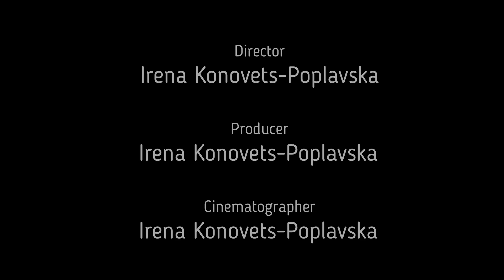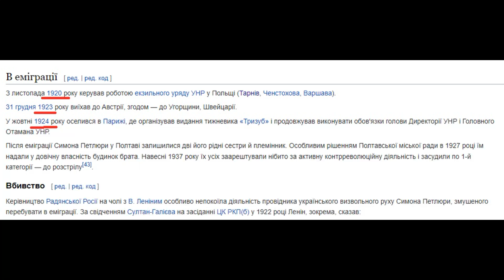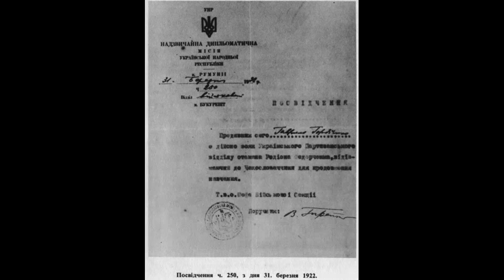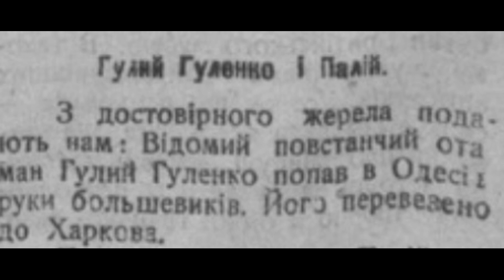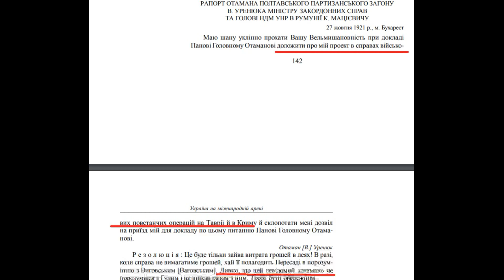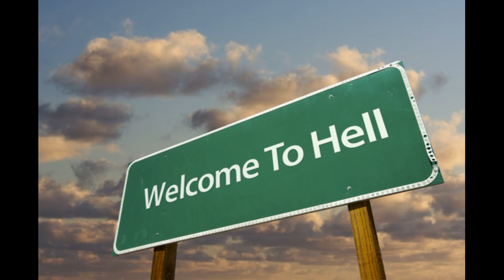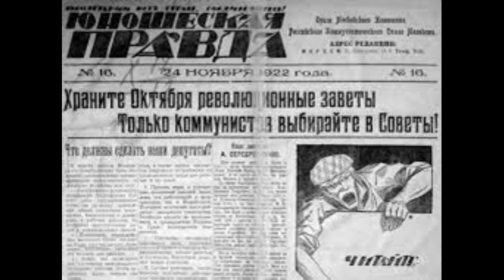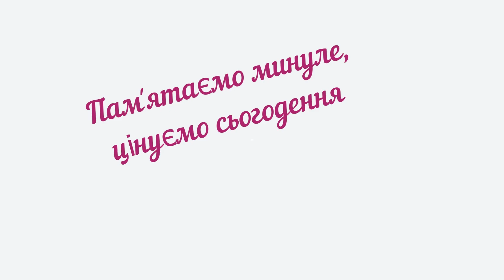Атаман Федорченко Ч. 4/7 Все дороги ведут в Кишинев (1922) | Шпионский мост | Знаки судьбы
Ataman Fedorchenko Ch. 4/7 All roads lead to Chisinau (1922) | Bridge of Spies  | Signs of fate
В 1922  Кишинев представлял собой  адский котел, в котором собрались агенты разведок всех мастей.  Хозяева положения, контрразведки Франции и Румынии, захлебывались от предложений эмигрантов отправиться на Советскую сторону, чтобы  собрать там разведданные, а попутно поднять очередное восстание.  Но и чекисты не спали.  Как раз в то время СССР со своей стороны занималась шпионской, пропагандистской и другой подрывной деятельностью, с целью "экспорта революции".  Так что в той адской смеси, в которую превратился Кишинев,  шефу кишиневской сигуранцы Захарию Хусереску работы  хватало.

транспорт, подарунки бабусям та дідусям, діткам техніка для відео та аудіо записів, CD картки, флешки та всяке інше
transport, gifts for grandparents and kids, equipment for video and audio recordings, CD cards, flash drives and everything else

In 1922, Chisinau was a cauldron of hell, where intelligence agents of all stripes gathered. The host positions, the counter-intelligence of France and Romania, choked on the proposal that the emigrants would go to the Soviet side to collect intelligence there, and along the way raise another uprising. But the Chekists did not sleep either. Just at that time, the USSR, on its part, engaged in espionage, propaganda and other subversive activities, with the aim of "exporting the revolution." So, in the hellish mix that Chisinau has turned into, the head of the Chisinau police force, Zahariy Huserescu, had enough work.

Использованы материалы архивов СБУ,  статьи и книги УКРАИНЦЫ В БЕССАРАБИИ И РУМЫНИИ, 1921–1923 гг. (ЛАГЕРНАЯ И ВНЕЛАГЕРНАЯ ПОВСЕДНЕВНОСТЬ ИНТЕРНИРОВАННЫХ ВОЕННОСЛУЖАЩИХ АРМИИ УНР) И.В. Срибняк Киевский университет им. Б. Гринченко, Сергій Боган  ПОВСТАНЦІ ОДЕЩИНИ  І ПРИДНІСТРОВ'Я: Антикомуністичний повстанський рух
на Південному Заході України у 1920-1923 рр. Історичний нарис
Ярослав Файзулін  НЕВІДОМІ СПОГАДИ ГЕНЕРАЛ-ХОРУНЖОГО АРМІЇ УНР ЮРІЯ ТЮТЮННИКА
Ярослав Файзулін Юрій Тютюнник і радянські органи держбезпеки
Ярослав Файзулін ЮРКО ТЮТЮНИК І ОПЕРАТИВНА РОЗРОБКА ОРГАНІВ ДПУ «СПРАВА № 39»
Роман Коваль. Отамани Гайдамацького краю: 33 біографії, документальне видання "Отаман Родіон Федорченко" (упорядники Олександр Мельник та Ірина Терлецька).
Used materials from the archives of the SBU, articles and books UKRAINIANS IN BESSARABY AND ROMANIA, 1921–1923. (CAMP AND OUT-OF-CAMP DAILY LIFE OF INTERNED MILITARY SERVICEMEN OF THE UNR ARMY) I.V. Srybnyak Kyiv University named after B. Grynchenko, Serhii Bohan REBELS OF ODESCHINA AND TRANSDNISTERIA: Anti-communist insurgent movement
in the South-West of Ukraine in 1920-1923. Historical sketch
Yaroslav Faizulin UNKNOWN MEMORIES OF UNR ARMY CORPORATE GENERAL YURI TYUTYUNNYK
Yaroslav Faizulin Yuriy Tyutyunnyk and Soviet state security agencies
Yaroslav Faizulin YURKO TYUTYNYK AND OPERATIONAL DEVELOPMENT OF BODIES OF DPU "CASE № 39"
Roman Koval. Otamans of the Haydamack region: 33 biographies, documentary edition "Otaman Rodion Fedorchenko" (edited by Oleksandr Melnyk and Iryna Terletska).

00:00 Petlyura is looking for the guilty, switches the arrows
01:03 "Mario is going to rob a bank"
03:14 who is Yurko Tyutyunnik
05:41 Anti-Bolshevik uprising obsession
07:39 Yuri Pirogov-Makarenko appears in Bucharest
08:45 Romania tightens the screws
11:24 Guliy-Gulenko goes to reconnaissance on the Soviet side
13:13 Rodion Fedorchenko makes his choice and goes to Chisinau
15:02 who are the "greens"
18:49 Chisinau - spy center
19:22 Pshonik is spinning as best he can
20:04 "Ukrainian intelligence center"
21:27 about Ilya Moravsky
24:37 scandal at the French embassy
26:17 Pirogov moves to Chisinau
27:17 Petr Stakhov arrives in Chisinau
28:22 lunch at a restaurant with sad consequences
29:38 Tyutyunnik sends Gotsulyak, Zayarny and others to Chisinau.
33:02 new chief of French counterintelligence Arno

00:00 Петлюра ищет виновных, переводит стрелки
01:03 "Марио идет грабить банк"
03:14 кто такой Юрко Тютюнник
05:41 навязчивая идея антибольшевистского восстания
07:39 в Бухаресте появляется  Юрий Пирогов-Макаренко
08:45  Румыния закручивает гайки
11:24  Гулий-Гуленко  идет в разведку на Советскую сторону
13:13 Родион Федорченко делает свой выбор и едет в Кишинев
15:02 кто такие "зеленые"
18:49 Кишинев - шпионский центр
19:22 Пшоник крутится как может
20:04   "Украинский разведывательный центр"
21:27 про Илью Моравского
24:37 скандал во французском посольстве
26:17 Пирогов перезжает в Кишинев
27:17 Петр Стахов прибывает в Кишинев
28:22 обед в ресторане с печальными последствиями
29:38 Тютюнник шлет в Кишинев Гоцуляка, Заярного и др.
33:02 новый начальник французской контрразведки Арно